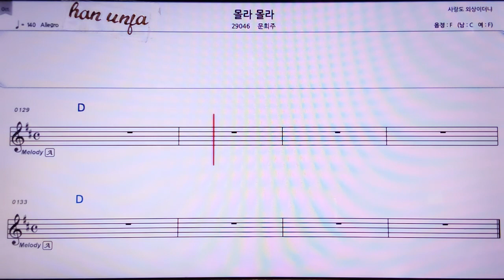💖 문희주/몰라몰라 👍MR,노래방, 악보, 코드,Karaoke With Sheet Music